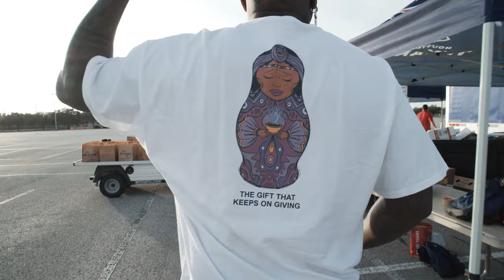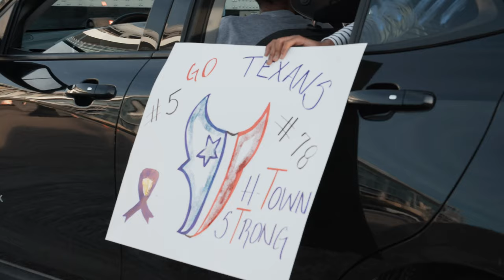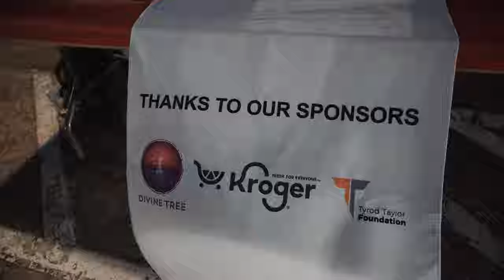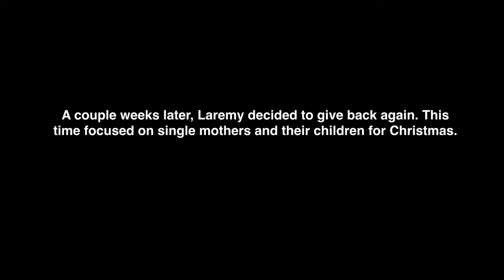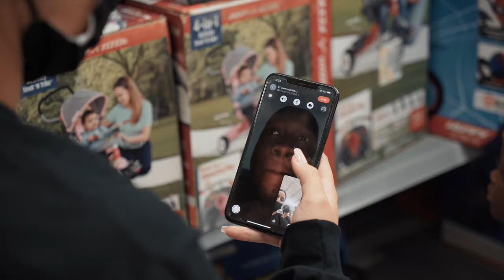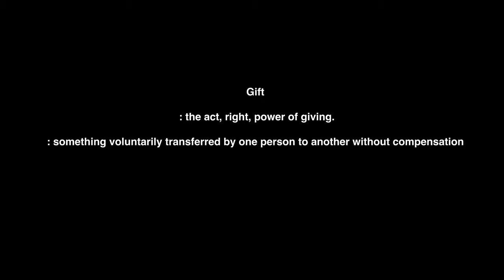Protect The Tree "The Gift That Keeps Giving" SZN 1 EPISODE 8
Protect The Tree is back, this time for a holiday giveback episode! Follow the gang during a thanksgiving food drive and a Christmas shopping spree.

Starring :
Laremy (kingtunsil)
Laolu (@kakarot21_)
Alejandro( @wonpeace1)
Hermez (@everythinghermez)